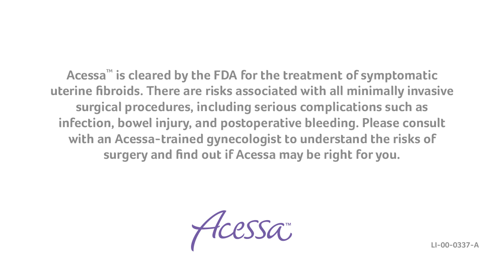About the Acessa™ Procedure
Trained Acessa physicians provide a step-by-step explanation of how the Acessa Procedure, a treatment for uterine fibroids, is performed.